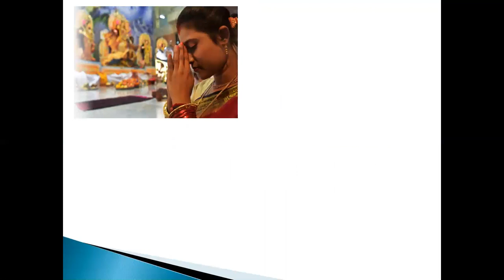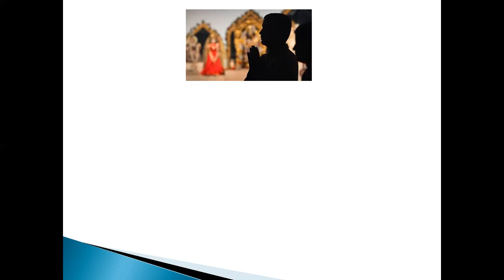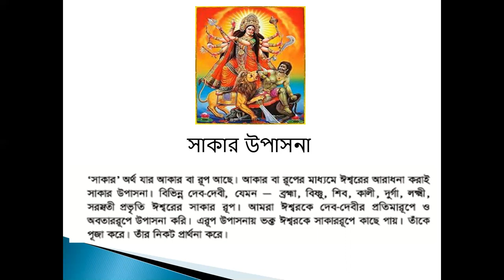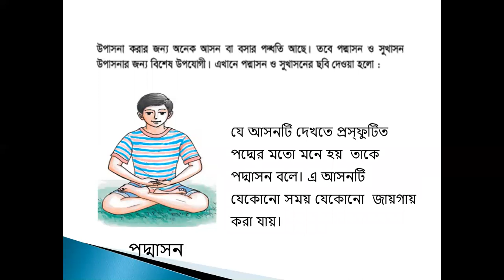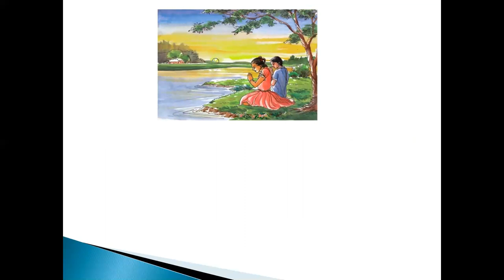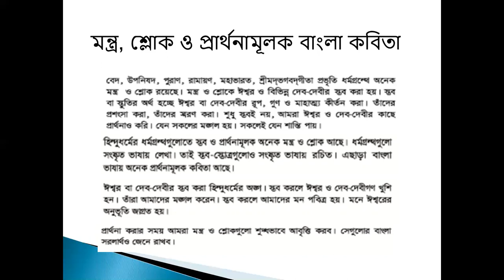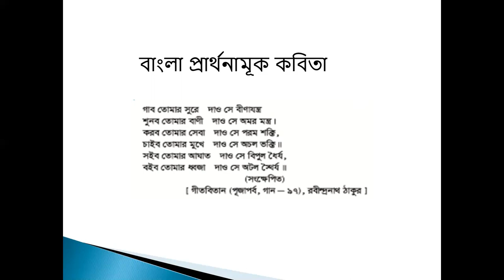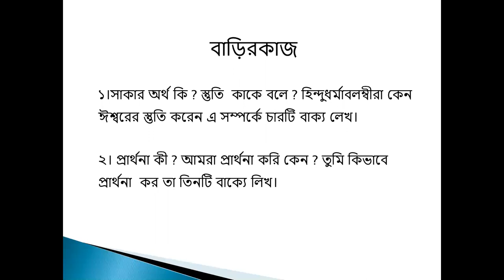শ্রেণি: পঞ্চম বিষয়: হিন্দু ধর্ম নৈতিক শিক্ষা অধ্যায়: দ্বিতীয়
শ্রেণি: পঞ্চম
বিষয়: হিন্দু ধর্ম  নৈতিক শিক্ষা
অধ্যায়: দ্বিতীয়
শিপ্রা রাণী বিশ্বাস
সহকারী শিক্ষক